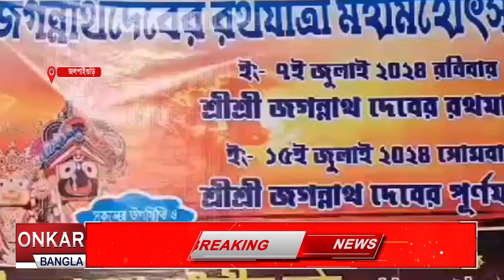জলপাইগুড়ির গৌড়ীয় মঠে রথযাত্রার প্রস্তুতি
পূণ্য স্নানের মধ্যে দিয়ে জলপাইগুড়িতে  শুরু  হলো রথযাত্রা মহোৎসবের। শনিবার সকাল থেকেই পুজো অর্চনার মধ্য দিয়ে মন্দির চত্বরে ভক্তদের সমাগম লক্ষ্য করা যাচ্ছে । আনন্দ উৎসবে মেতে উঠেছেন  পুণ্যার্থীরা